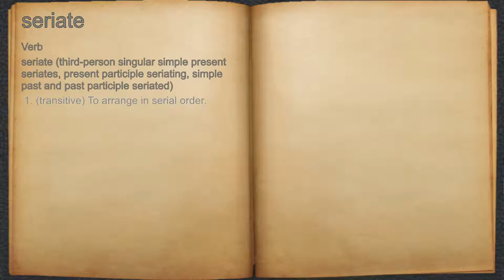What does seriate mean?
A spoken definition of seriate.

Intro Sound:
Typewriter - Tamskp